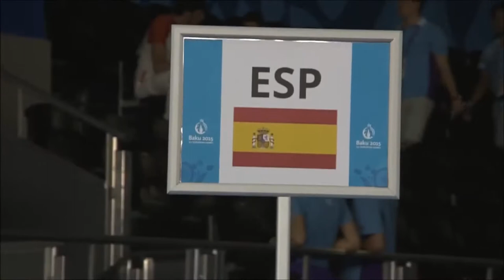Taekwondo WTF. Baku 2015 European Games. Semifinal. W-57. Calvo Gomes-Zaninovic.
Baku 2015 European Games. Taekwondo WTF.
17 июня 2015 года.
Женщины до 57 кг. Полуфинал.
Eva Calvo Gomes (ESP) - Ana Zaninovic (CRO).